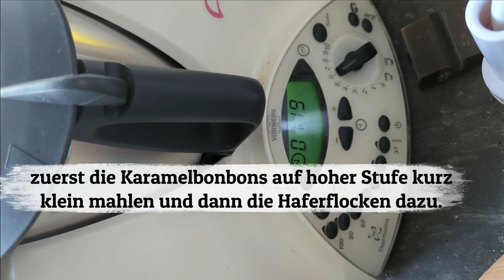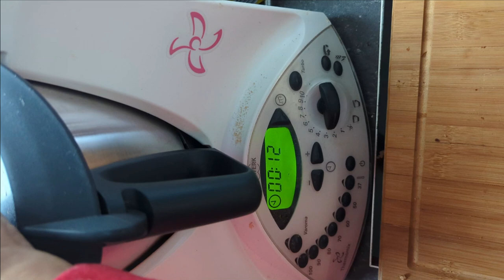Resteverwertung Banane - Waffeln | Müsli so einfach, schnell & gesund. Einfach himmlisch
Bei mir wird nichts weg geworfen. Hatte noch eine Banane, die nicht mehr ganz so toll aussah aber innen voll ok war. Da kam ich auf die Idee mit den Waffeln und dem Müsli.

Das ist super einfach & schnell gemacht. Alles im Airfryer. Egal welchen du hast.

Hier noch die Zutaten:
1 Banane
4 Karamell RIESEN
150gr. Haferflocken

170° - 15 Minuten

Deine Ursula 😍

🙏 Danke